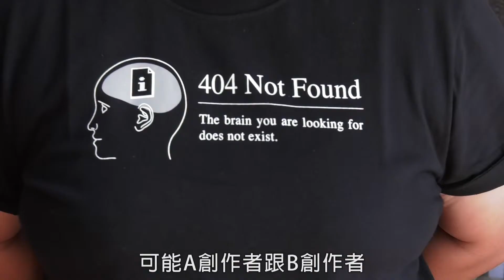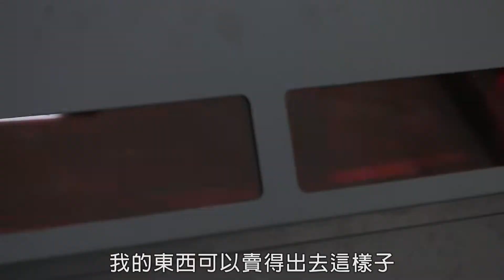【大雲有故事精華版】20171026 你設計我整合 文創工作者的夢天堂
【大雲有故事精華版 EP60】
每一個作品以及商品
除了「設計」之外 「行銷」也很重要
而這裡，不只提供場地及資源讓創作者「作」夢
匯集的文創工作者還可以互相激盪新想法
這裡是松菸創作者工廠
更是綻放想像與實作的夢想空間